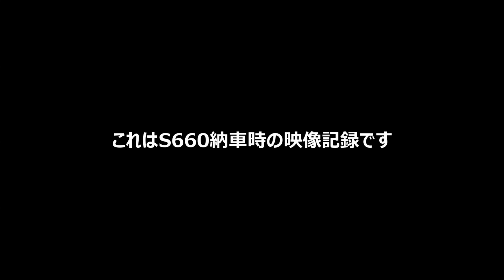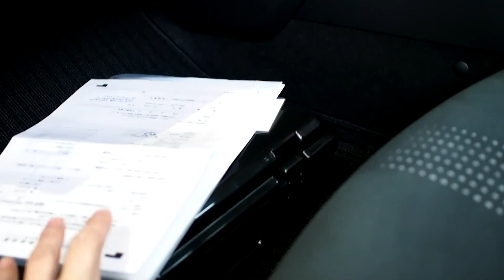S660納車（小）トラブル？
S660納車時の映像です。こんなふうに渡されるのか～、てな感じで見て頂ければ。おっと、最後にささやかなトラブルもありました。